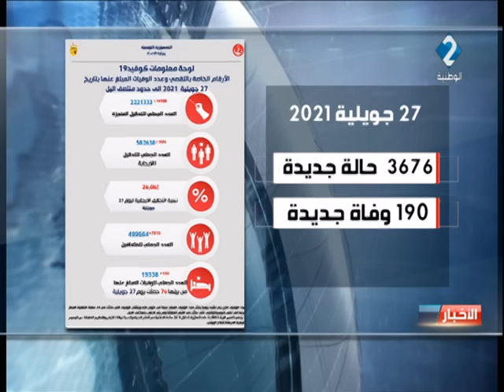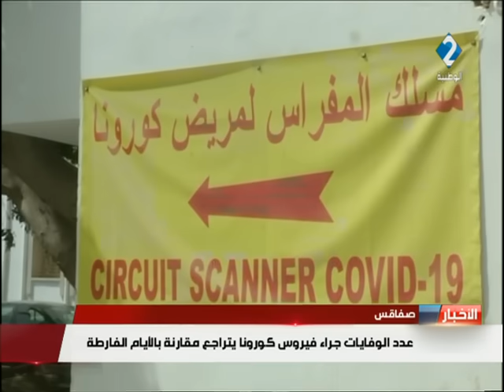النشرة المسائية للأخبار ليوم 29 - 07 - 2021